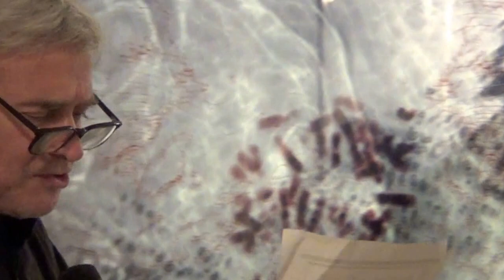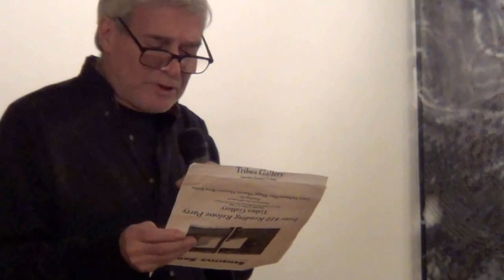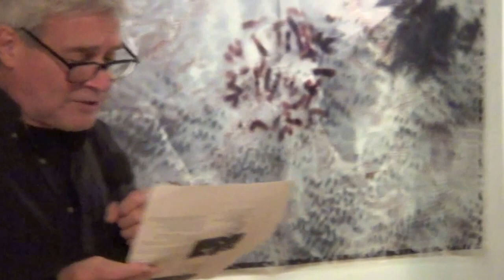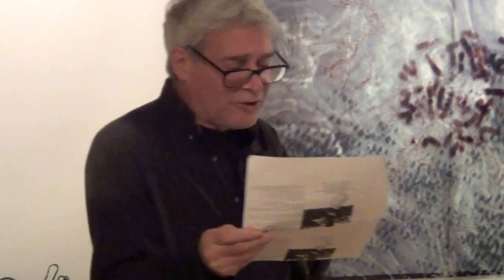Blues for Lowell: Steve Dalachinsky and Yuko Otomo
with Peter Wyer -- guitar; Kit Demos -- bass; John McLellan -- drums. Produced by Rick Breault for Lowell Celebrates Kerouac. Steve starts at 10:00